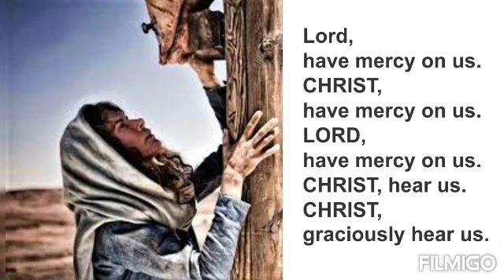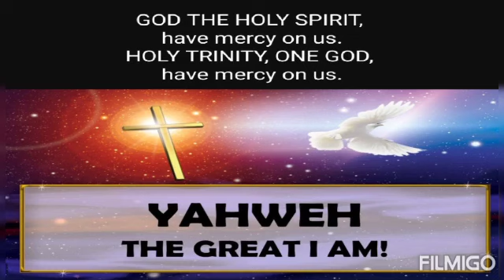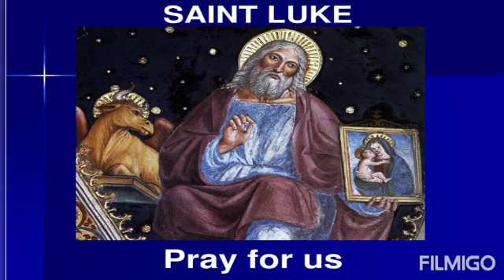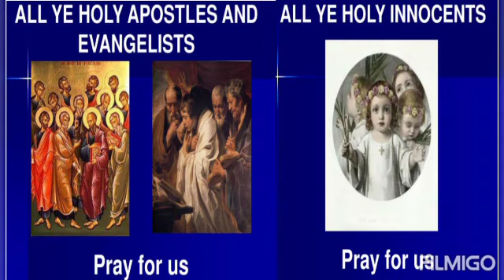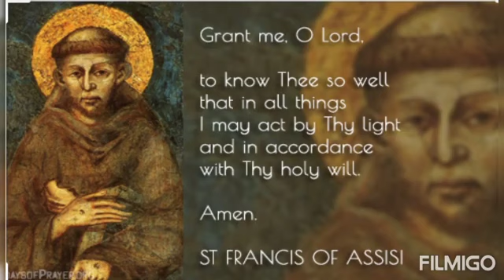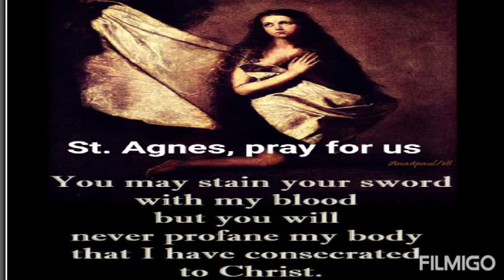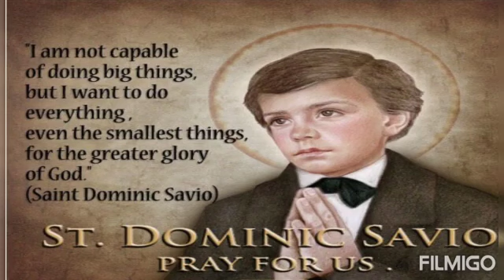Litany of Saints - English